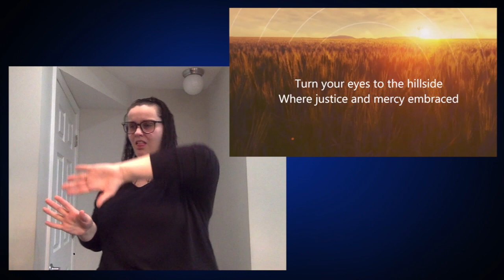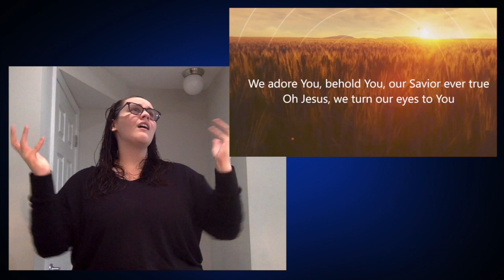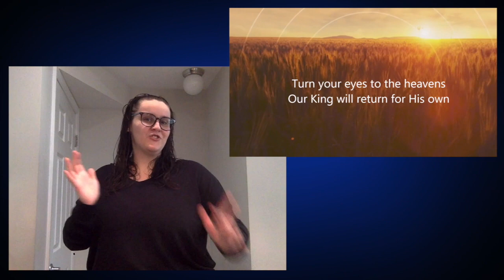Turn Your Eyes (Sovereign Grace) - ASL Music